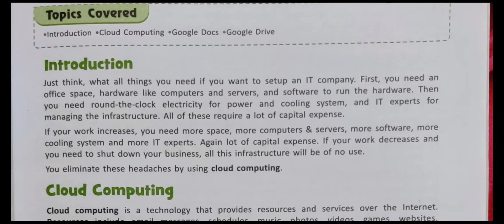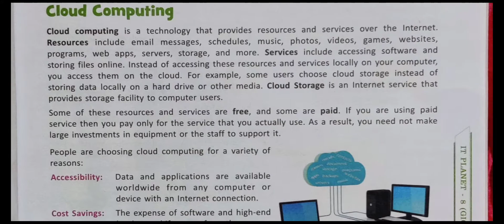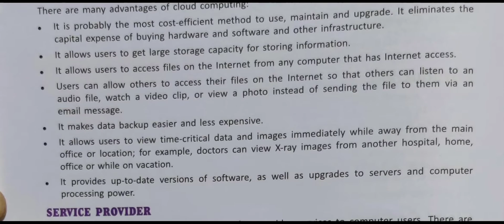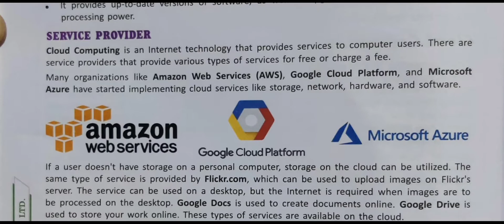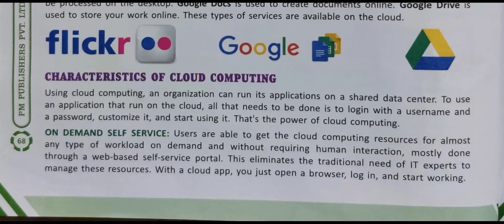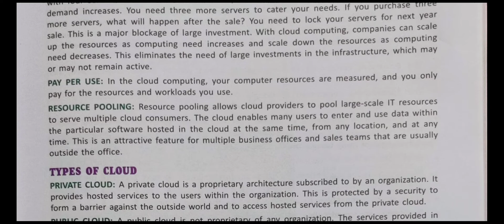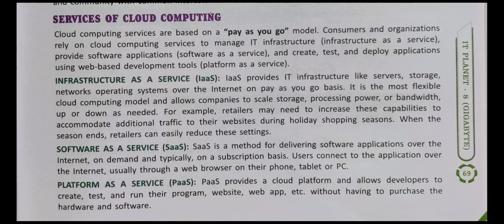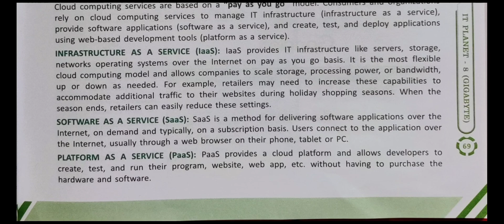Class-8 || Computer || Chapter-5 || Cloud Computing | Part-1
This video, I taught Cloud Computing

Is Topic ke mene two parts bnaye hai ye first part hai

Topic Covered in this part-

* Introduction
* Cloud Computing
* Advantages of Cloud Computing
* Service Provider
* Characteristics of Cloud Computing
* Types of Cloud
* Service of Cloud Computing

Photo credit : photos in the videos are clicked by PMP Publications  CBSE Books of Class 8.
About Computer Master: In this channel I will teach full course of Computer of class 8 to 10 . I will help each and every student in solving the problems. All students can post their problems in comment section .